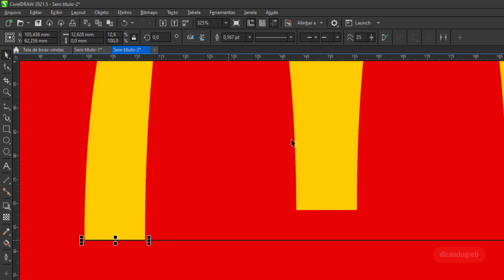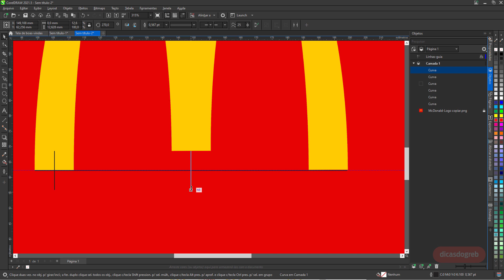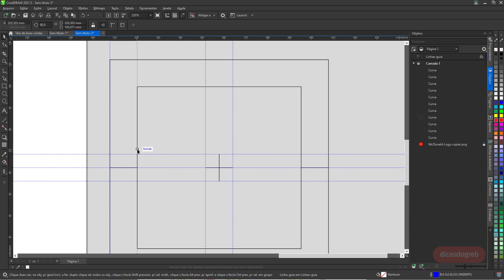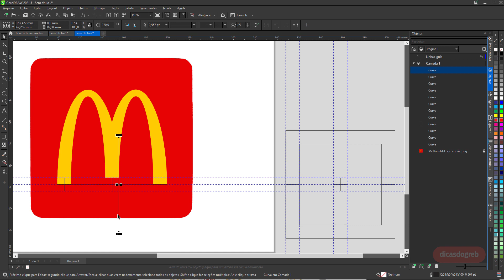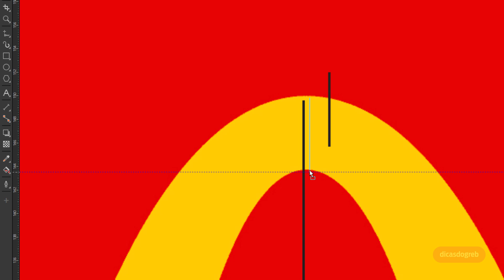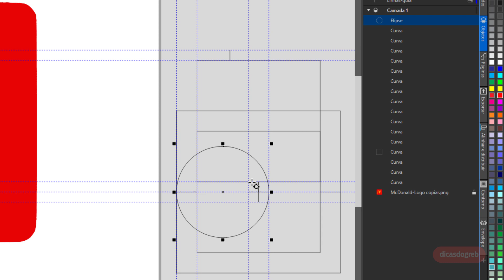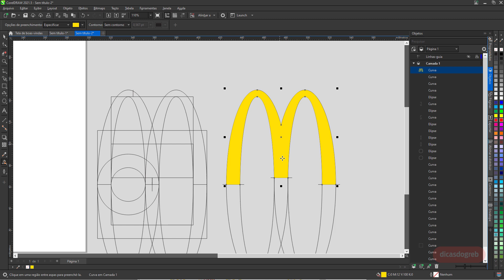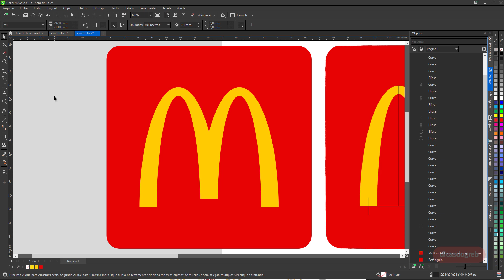Vetorizando Logotipos no CorelDRAW - Episódio 38 - McDonalds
Este é o Trigésimo Oitavo Vídeo da Série Vetorizando Logotipos. Aprenda dicas, truques e atalhos para fazer seu trabalho no CorelDRAW de forma mais rápida e prática.

Dê a sua sugestão do nosso próximo logotipo a ser vetorizado, comentando abaixo.
Dicas, Truques e Macetes que unem CorelDRAW, Matemática e Criatividade na hora de vetorizar os mais diversos tipos de logotipos. Vale à pena ver cada episódio:

VEJA OFERTAS ESPECIAIS
Produtos Corel (Alludo)